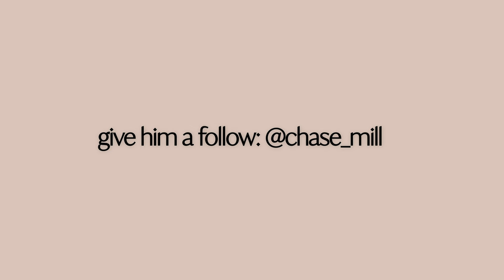SUNSET AT CONEY ISLAND WITH THE LEICA Q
I went out to shoot sunset at Coney Island with the Leica Q.

Here is a list of my gear:

Light Meter
Digital Camera
Shutter Release Cable
Portra 400
Filming/Editing: